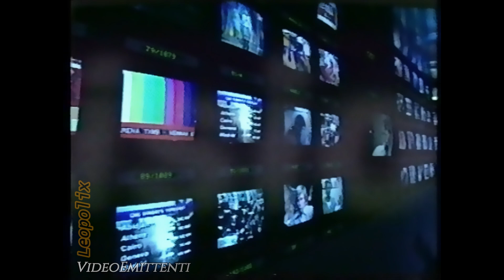Astra Sat SES, promo ASTRA VISION, lingua: italiano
Video promozionale "Astra Vision" in lingua italiano. Fine anni '90